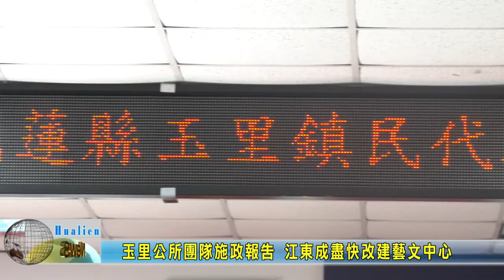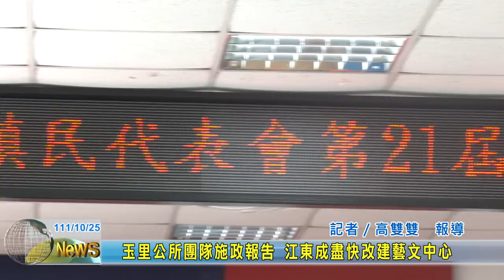20221025 04 玉里公所團隊施政報告 江東成盡快改建藝文中心